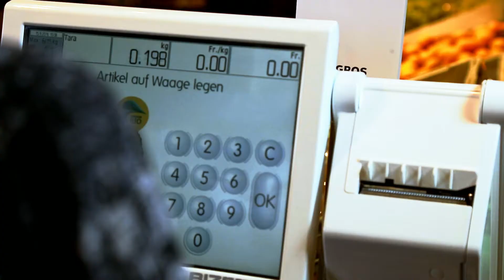Misurare crea conoscenza…